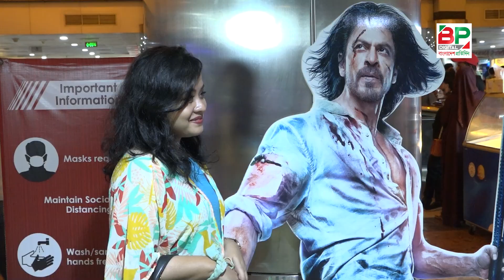‘সবার কাছেই সবার হাজবেন্ড শাহরুখ খান’ | Pathan | BP Digital | Bangladesh Pratidin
‘সবার কাছেই সবার হাজবেন্ড শাহরুখ খান’

address:
371/A Block-D, Bashundhara R/A 1229 Dhaka, Dhaka Division, Bangladesh